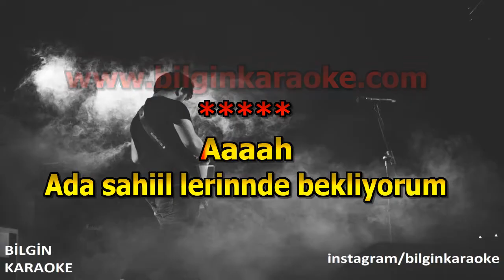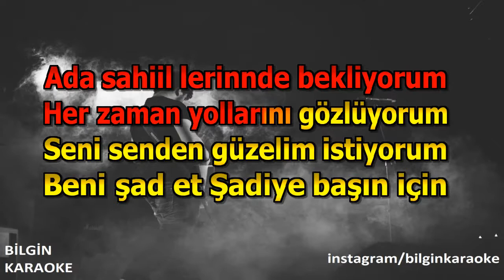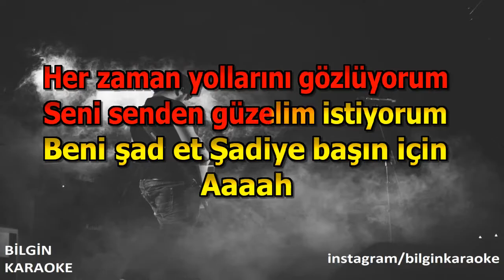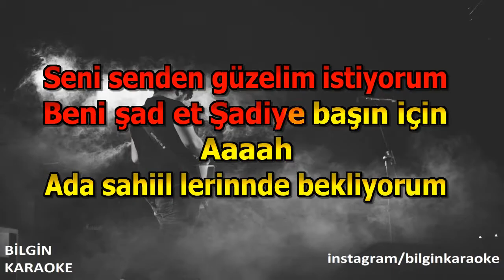Ahmet Kaya - Ada Sahilleri (Karaoke) Orjinal Stüdyo